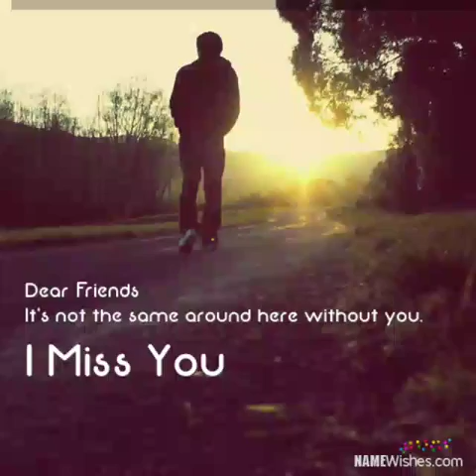Tum Mile Toh Zindaghi full song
beautfull song.